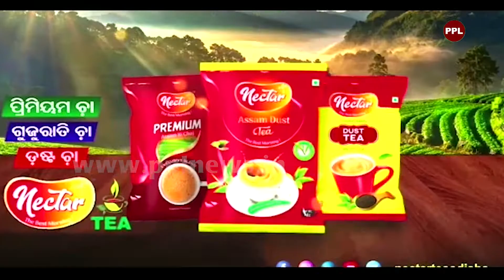ମହାପ୍ରଭୁ ଶ୍ରୀ ଜଗନ୍ନାଥ ଙ୍କ ପ୍ରିୟ ପଖାଳ | Pakhala Dibasa | ପ୍ରତିଟି ଓଡ଼ିଆର ପ୍ରାଣର ଖାଦ୍ୟ ପଖାଳ